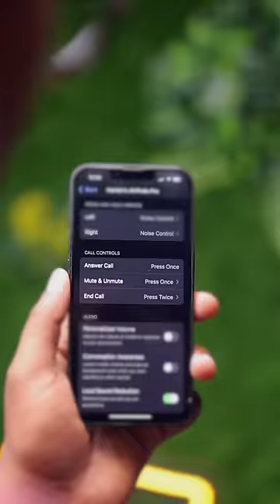🫣 Apple AirPods Pro'ல 🎧 இவ்ளோதான் Changes..🙆‍♂️